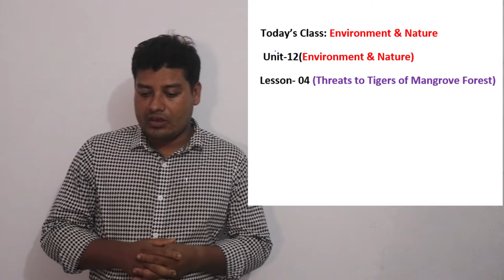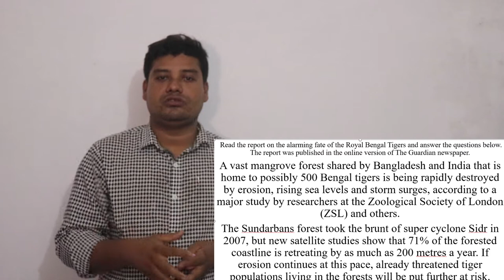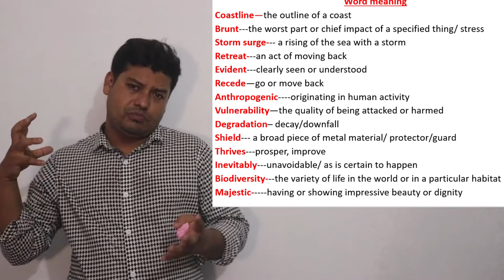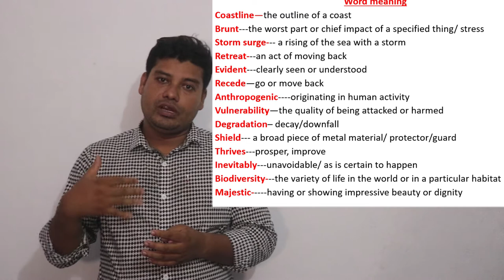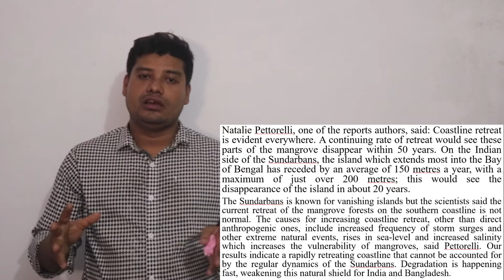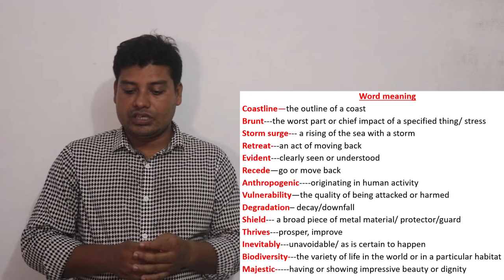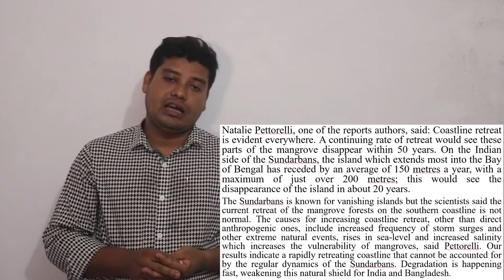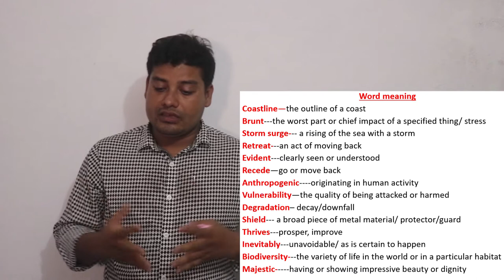Tiger, Hsc 1st paper, Learn with |Sultan| Joy| subscribe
Environment & Nature
(Threats to Tigers of Mangrove Forest)